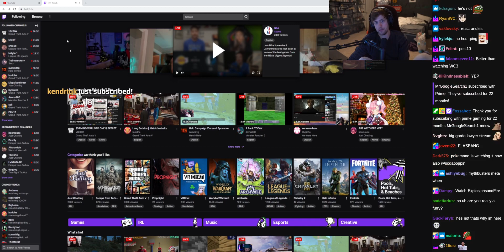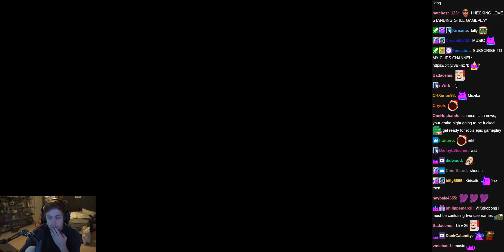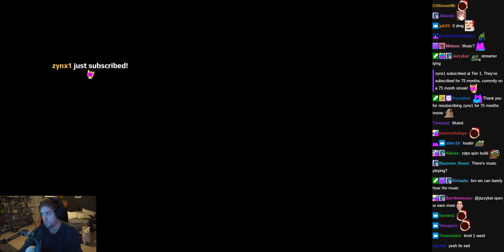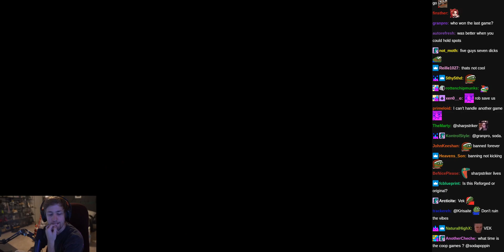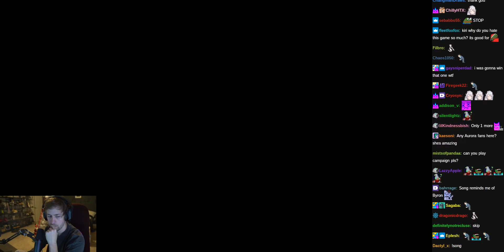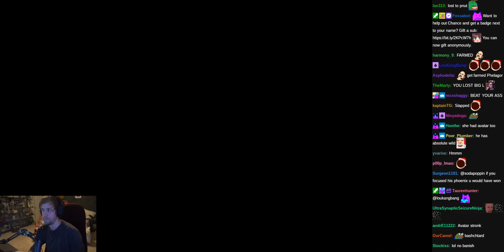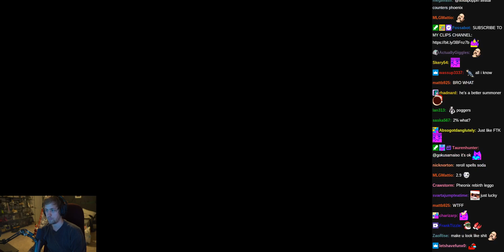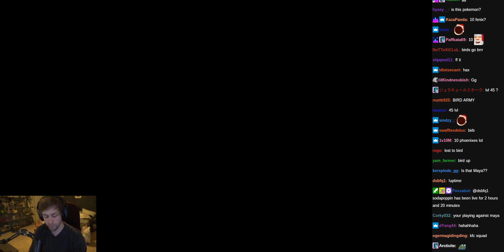Warcraft III - (sodapoppin) - December 15, 2021